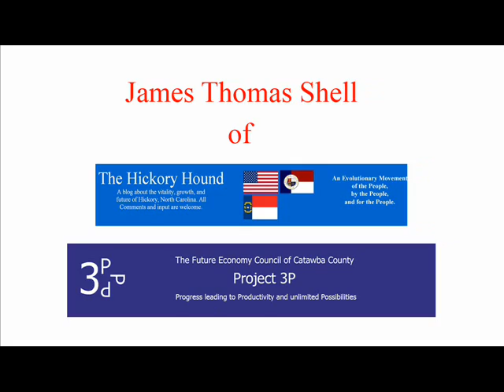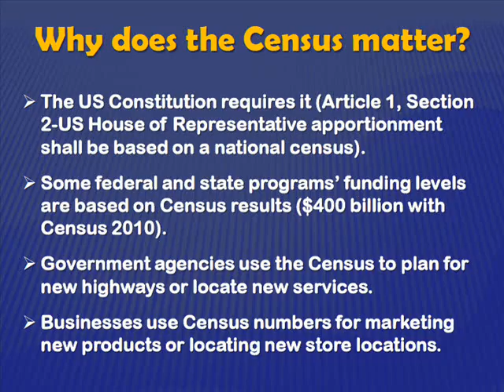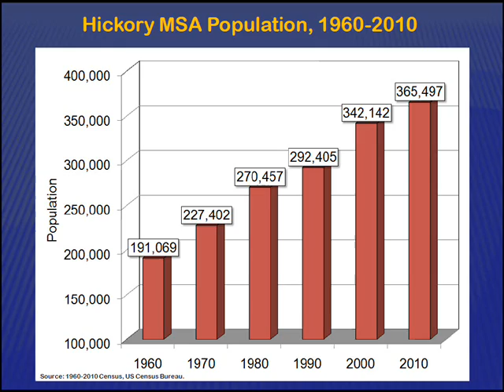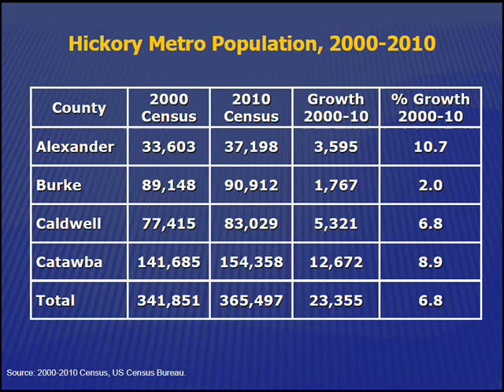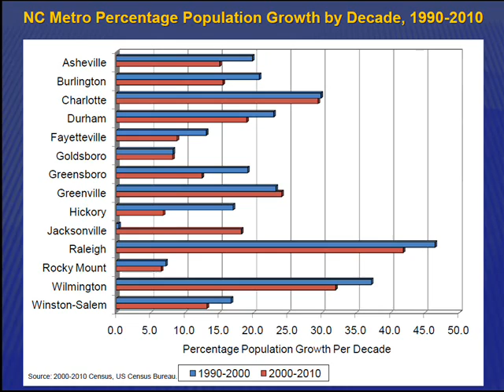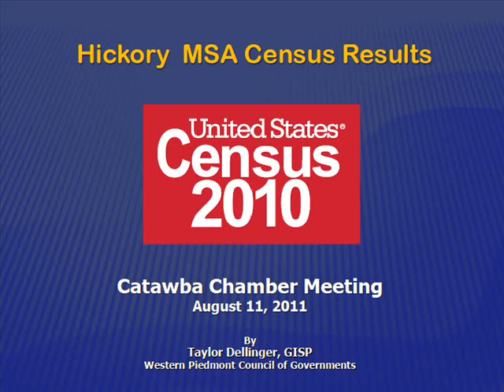Hickory Metro and Catawba County Census Analysis - Part 1 (Future Economy Council)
Taylor Dellinger of the Western Piedmont Council of Governments gives a presentation of the 2010 United States Census as it pertains to the Hickory Metro Area and Catawba County.

This first video includes the introduction of Taylor by Future Economy Council President Terry Bledsoe. Why Does the Census matter? Taylor displays Hickory Metro Growth and the growth in the Individual counties (Alexander, Burke, Caldwell, Catawba) and discusses the dynamics of this growth.

Taylor then goes on to compare Hickory's growth with that of other Metropolitan communities in North Carolina and gets into specifics related to the growth of specific geographic locales in the Hickory Metro Area.